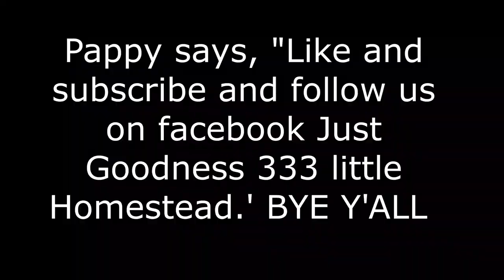Breaking new ground in a S. Florida Garden part 2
I bought this broad fork on Amazon.  Bully Tools 92627 Broad Fork with Fiber Glass Handle $82
In part 1 I placed the silage "TYPE" tarp on the ground. Well that's been 4 weeks ago. Time for the reveal.
I'm new to you tube and still trying to get my groove. Today I felt like being a little silly.